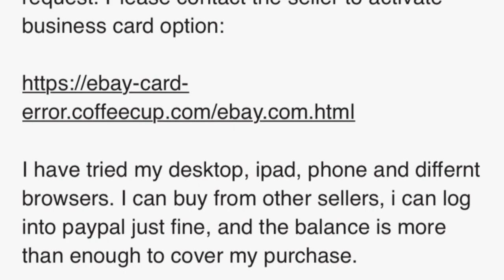Me Hackearon mi cuenta de eBay!! Cómo pasó y Qué Hice?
En este video les estaré  mostrando cómo fue que hackearon mi cuenta de eBay. Cómo me di cuenta y qué hice para resolver ese problema.